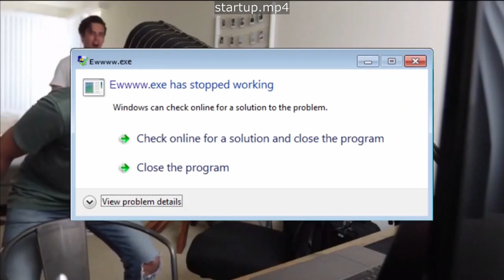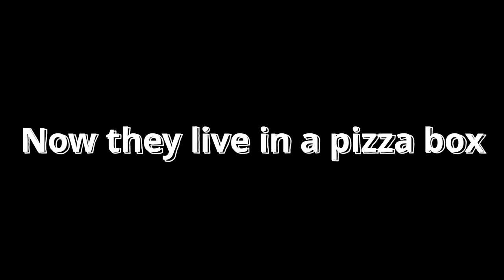Golfing is Easy!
Friendly golf challenge w/ a mortal enemy.

Follow us (me) at
Stream (Every Monday afternoon AWST)
Twitch.tv/reeenzel